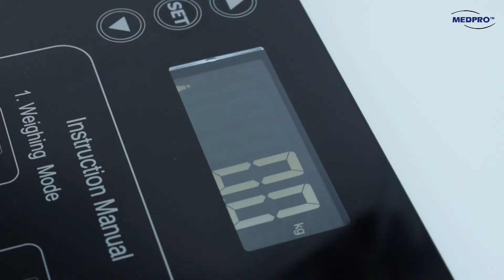MEDPRO™ Smart Digital Bathroom Weighing Scale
MEDPRO™ Smart Digital Bathroom Weighing Scale features advanced digital weighing technology to observe a user’s body composition accurately.

Product Information

Unlimited users, you can share it with your whole family and get a convenient body composition monitor. With 12 people memory saved data.

Essential Measurements - Using BIA technology, the weighing scale can measure data such as your Gender, Age, Height, Weight, Body Fat, Water, Muscle Mass, BMI, BMR, Bone Mass, Protein, Skeletal Muscle, and other data! Just step on the scale and check the results on the led screen!

Highly SensitiveSensors - Equipped with 4 highly sensitive sensors, the scale can weight measurements up to 180kg in 0.1kg increments. The step-on technology, auto-calibration and low battery and overload indication make measuring much easier.

Operated by 2 AAA Batteries!

Specifications:
* Weight Capacity: 180kg
* Weight Unit: kg/lbs
* Product Size: 29 x 26 x 2cm
* Product Weight: 1.7kg
* Power Source: 2 x 1.5V AAA Batteries (Rechargeable)

Package Includes:
1 x Body Fat Scale
1 x User Manual
2 x AAA Batteries

Note:
1. For accurate measurement data, you must take off your shoes or socks while you are going to measure your weight.
2. Weighing sensors are powered by a resistance pressure gauge, to support the most accuracy, please do NOT place the scale on soft surfaces such as carpet or rug. Please place the scale on a hard, flat surface, and stand on the central area.
3. After showering or with wet feet, please wipe your feet dry before you step on the scale to measure weight.